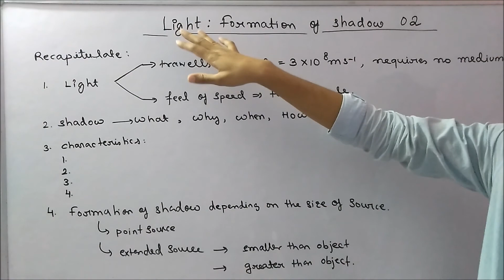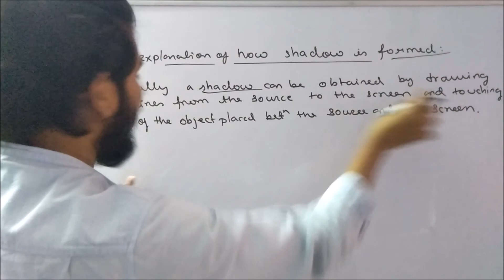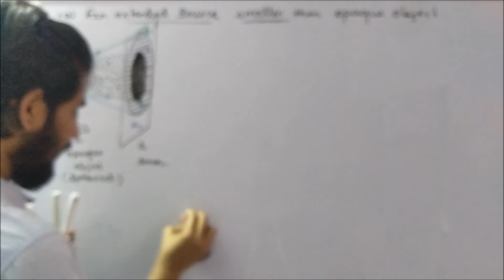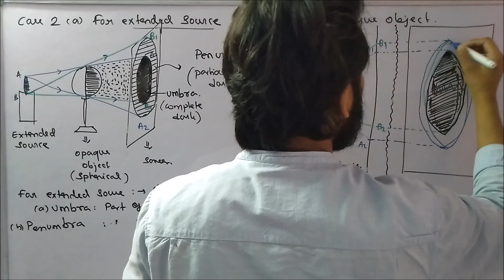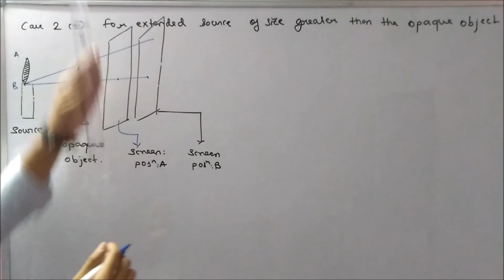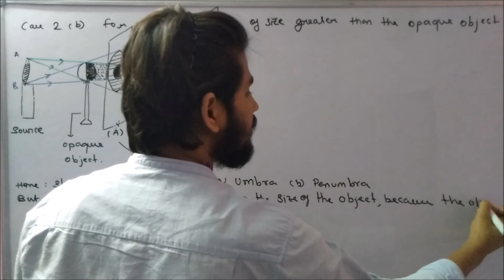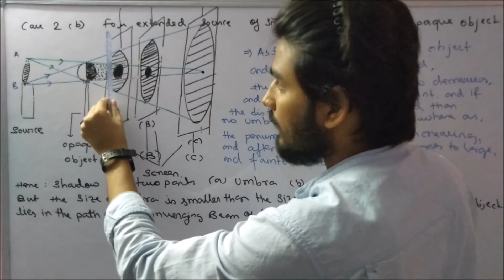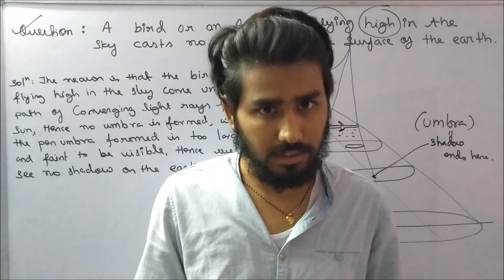LIGHT || FORMATION OF SHADOW || BY EXTENDED SOURCE